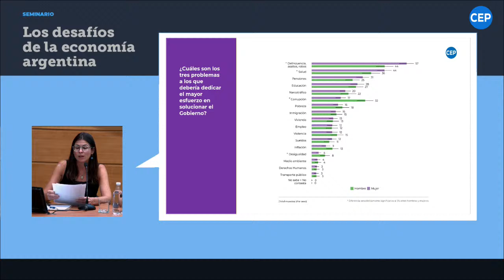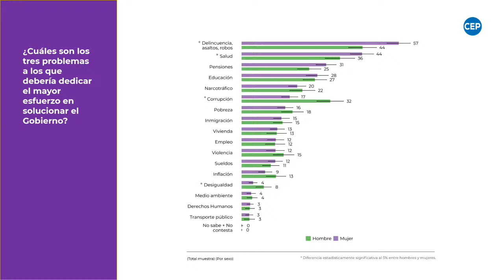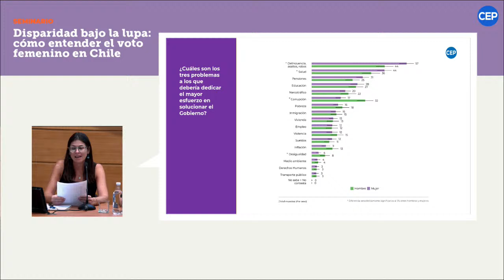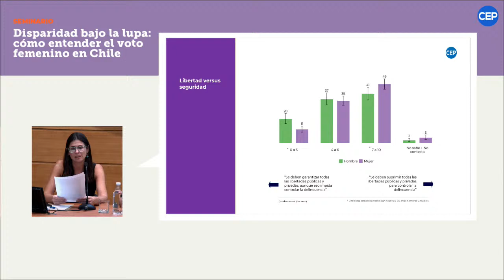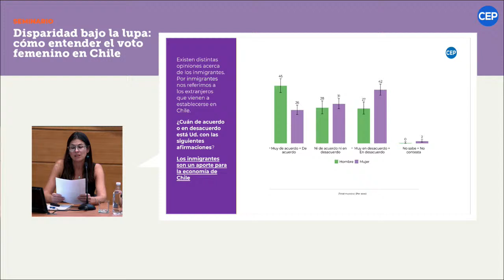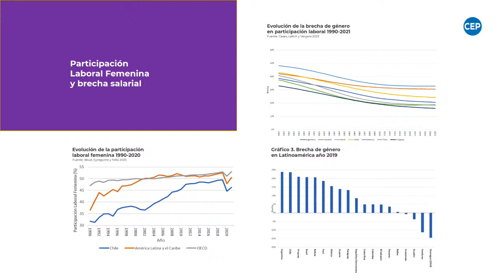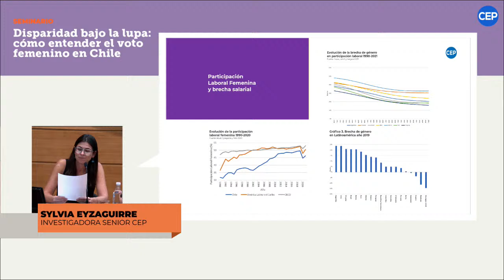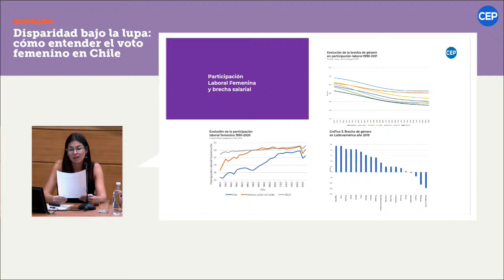Seminario "Disparidad bajo la lupa: Cómo entender el voto femenino en Chile"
Carolina Leitao, alcaldesa de Peñalolén, Evelyn Matthei, alcaldesa de Providencia y Sylvia Eyzaguirre, investigadora senior CEP.